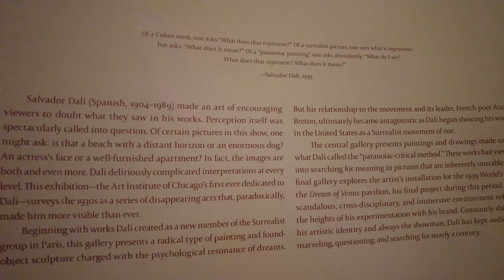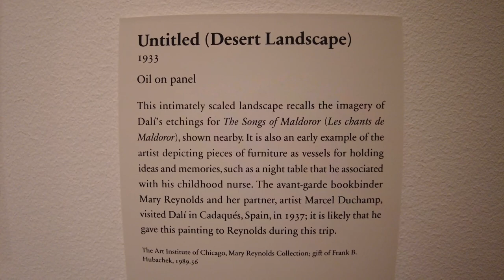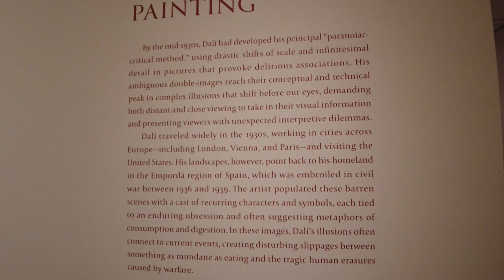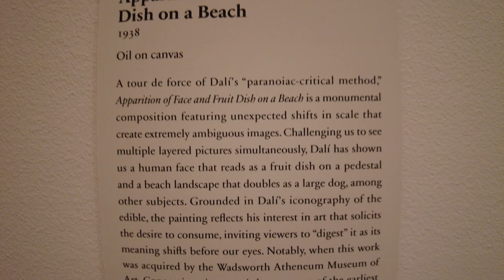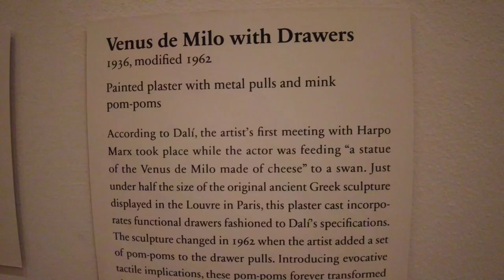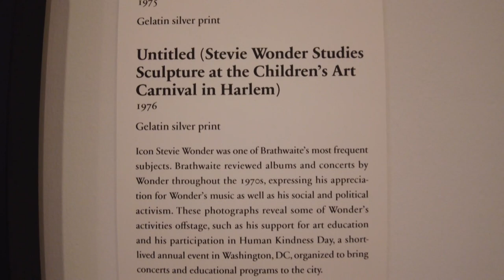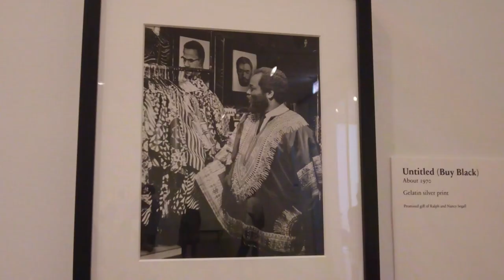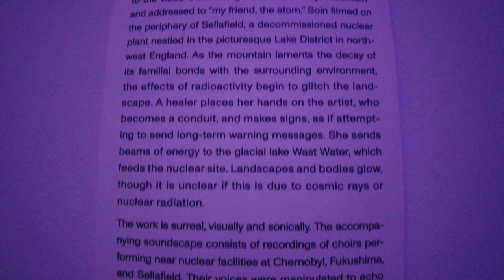Art Institute of Chicago Spring2023 museum special exhibitions _Art Exhibitions Magazine_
Artists in this episode:
Salvador Dali
Kwame Brathwaite
Himali Singh Soin